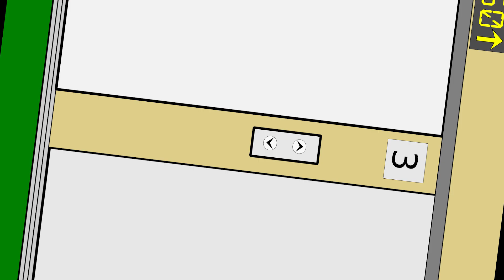ELEVATOR BELL SOUND EFFECT (Free TO USE - FREE DOWNLOAD!)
Elevator Bell Sound Effect (NON-COPYRIGHTED & FREE TO DOWNLOAD)

0:02 ELEVATOR BELL SOUND EFFECT (NON-COPYRIGHTED - FREE TO USE)

Use this sound effect to pump up your videos, games, films, clips, apps and music 😉

*99 Sound Effects*
A New Day, a New Sound!

🎧 When you are using the sound effects (in your videos, music, etc...) just attribute this channel.

🎶 Thank you and Enjoy the Sounds! 🎶